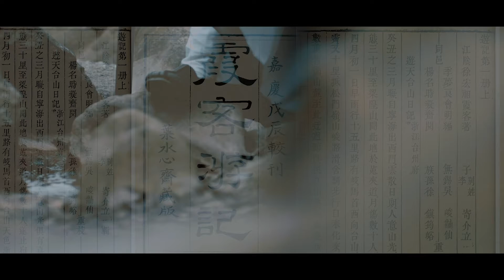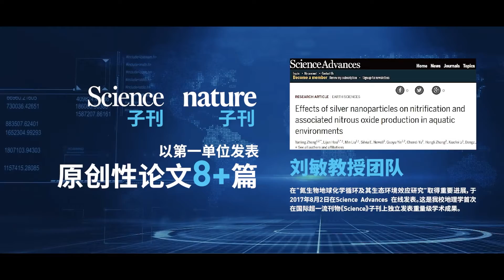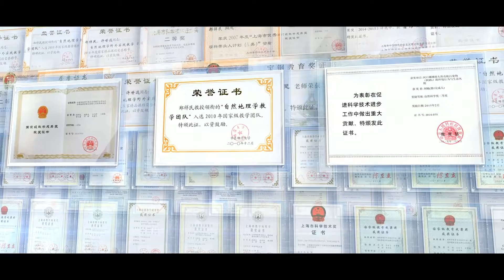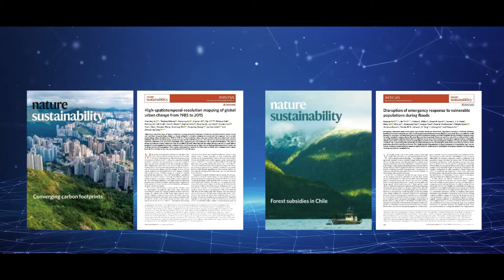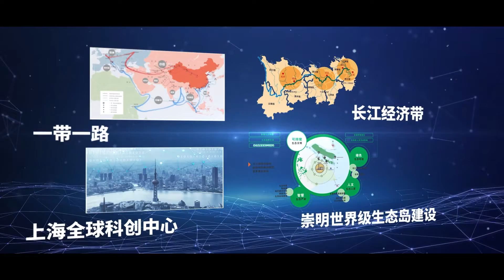ECNU School of Geographic Sciences